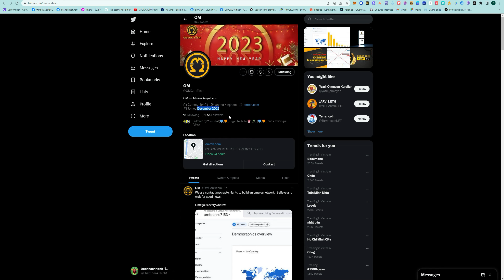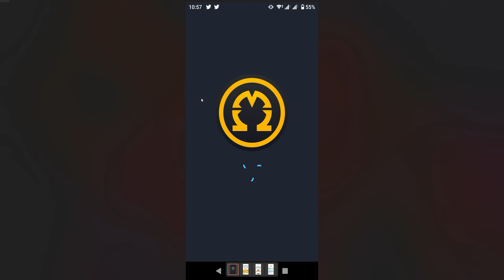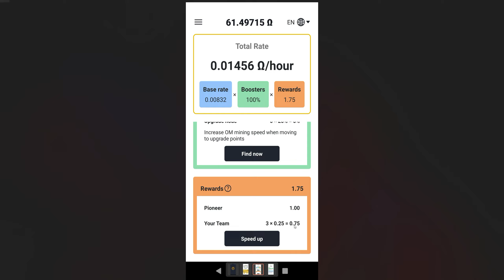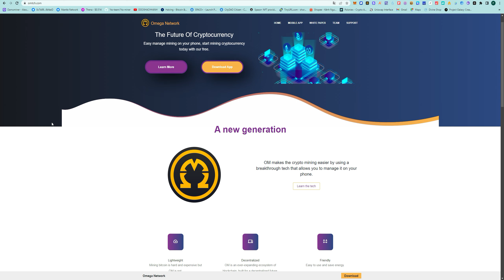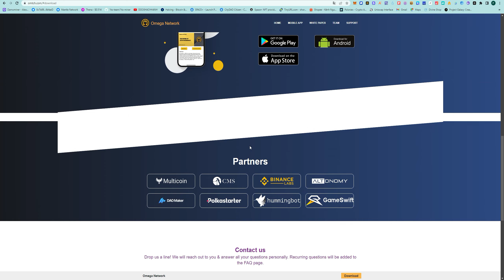Omega Network - Đào coin trên điện thoại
Omega Network: OM làm cho việc khai thác tiền điện tử trở nên dễ dàng hơn bằng cách sử dụng công nghệ đột phá cho phép bạn quản lý nó trên điện thoại của mình.

Hãy cùng nhau trải nghiệm, cùng nhau kiên trì để chờ ngày hái quả nhé các bạn. Nó mà list vào mùa uptrend tiếp theo thì tiền là không phải nghĩ.

Các bạn muốn biết thêm thông tin về dự án hãy vào twitter của dự án cũng như website của dự án đẻ tìm hiểu thêm nhé..